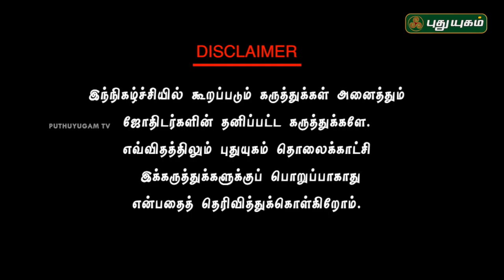Neram Nalla Neram | Scientific Astrologer Bharani BhalRaj | 23/05/2018